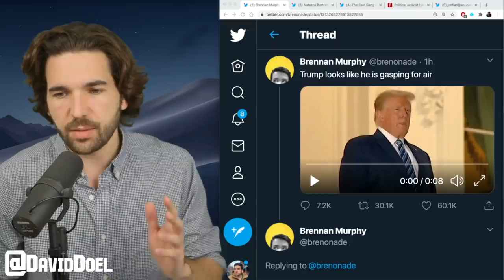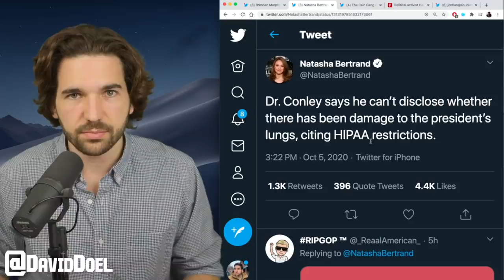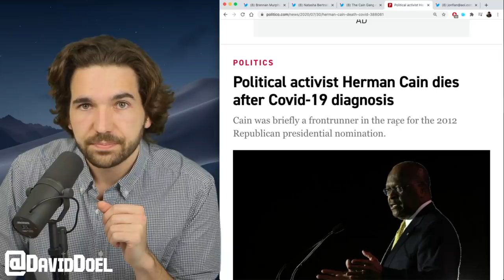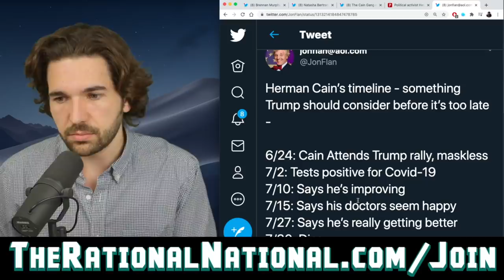Trump Gasps For Air And Winces In Pain Upon Return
President Trump is back at The White House.. and doesn't look so good.